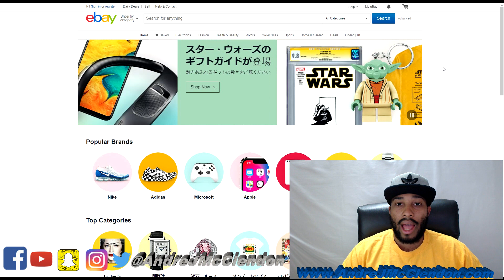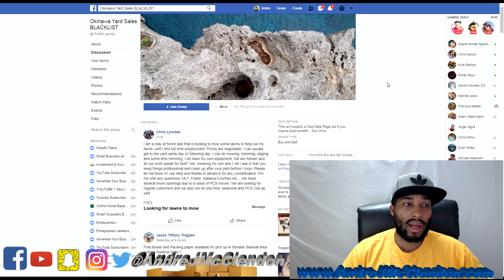5 ways to make more money in the military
If you are looking to make some quick cash here is 5 side hustles that anyone can do. Now I go over a few ways you can do in the military but practically anyone can do. These 5 ways you do not need school or even much money to start off with.

Now these 5 ways many teenagers can also do too. When I was in the military I seen many active duty and just people on base do a a few side hustles or extra jobs to make money. These ways are not about you getting higher rank or deploying or TDYing, these are fast ways to make extra money.

I believe the number one way to make extra money is to budget and see where and what is happening to your money and from there you can have extra money to do other activities and from there build upon it to make even more money.

Next goes to flipping things, like on ebay or a your local facebook groups. This can be done so easily and all you need is a cellphone and a way to get the items, then boom you can resale it and make room for profit!

In the military there are many people going to school or finished you can use you skills in that and start tutoring you troops or coworkers. Just charge a fee for your time and now you can get some side income in.

Now Uber and Lyft are pretty common and everyone already knows about it so I am not going to go much detail about that!

Walking dogs for people on base or even around your neighborhood is a really good way to make more money. There are so many who work long shifts or odd ball shifts and you walking there dogs who be stuck in the house all day  would really help them out. when I was in many service men and woman used dog walking teenagers or friends to help them out.

So there is 5 ways to get some fast cash, so enjoy!

*looking to start a trading account click here and we both get free stock!

Facebook ~~~ Andre J McClendon
IG ~~~ AndreJMcClendon
Twitter ~~~ AndreJMcClendon
Youtube ~~~ AndreJMcClendon
Pinterest ~~~ AndreJMcClendon
Ameba ~~~ AndreJMcClendon